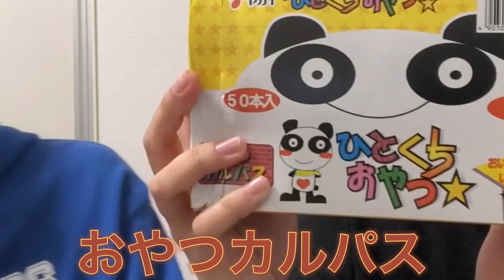おやつカルパスを大食いする女がここに出現しました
押し出しで負けるより寄り切りで負けたい

使用曲 休み時間のおしゃべり